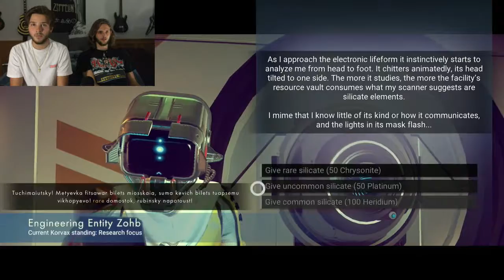No Man's Sky - Episode 2 - "Let me hold a dolla man"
We hope you guys are loving no man's sky as much as we are.